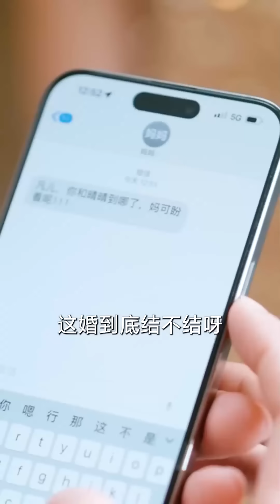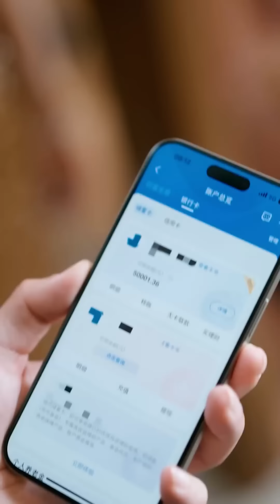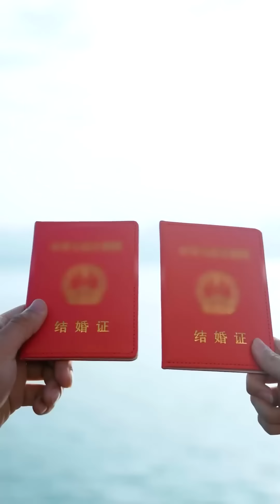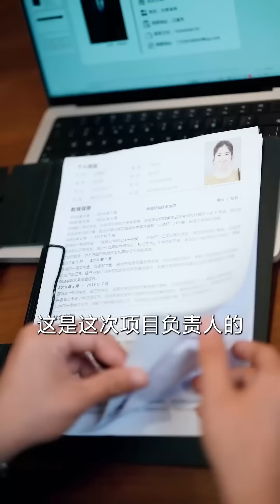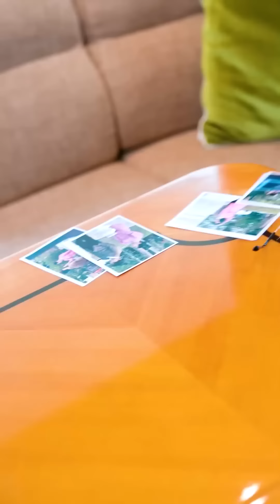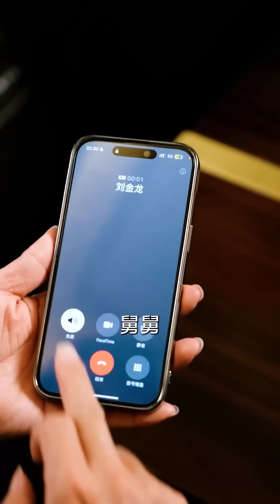🔥 Poor boy becomes a rich CEO after rejected by his fiancée. New Chinese movie . Asian Drama Vibes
Storyline-
He was a poor boy who gets rejected by his fiancée. Then she comes to know that he is the CEO of a big company.After this he meets his new assistant.